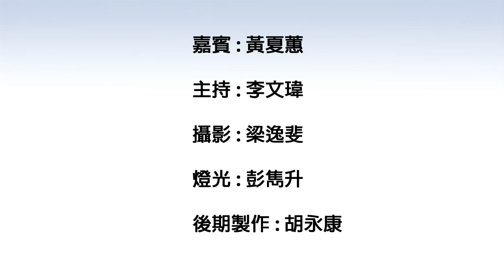第1季小肥豬週記2011 - 第二節 黃夏蕙整容之謎大踢爆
一位80歲的老人家，點解被富商話佢係「殯儀之星」？
D&G事件，佢究竟係想出風頭？
定話真係為香港人出口氣呢？
究竟佢身體有邊個部位係無整個容呢？
當年佢年青時，迷到萬千男仕，到今日佢究竟最愛是誰？

Good Show TV笑料獻上，「小肥豬週記」 同夏蕙BB絲絲細言，句句到肉，誓必令她除低面具現真身！